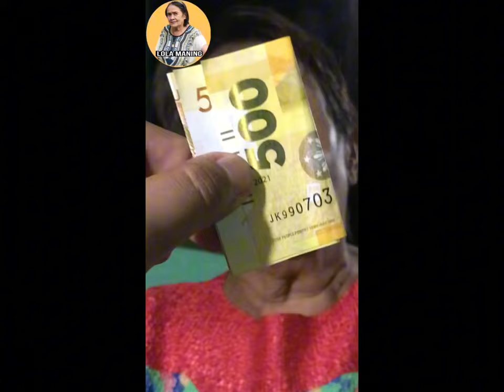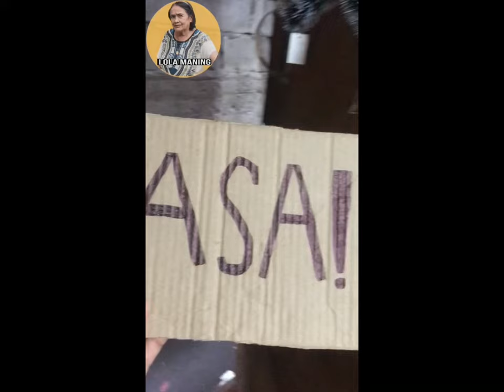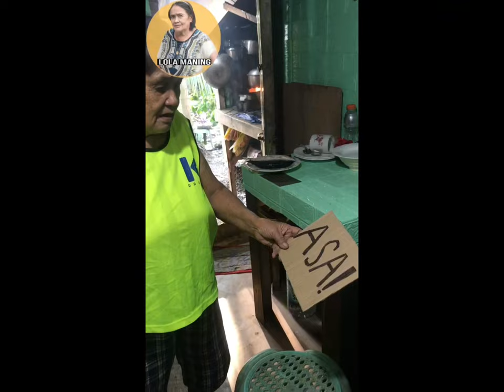TOP 5 LOLA MANING MOST CRAZY VIDEOS !